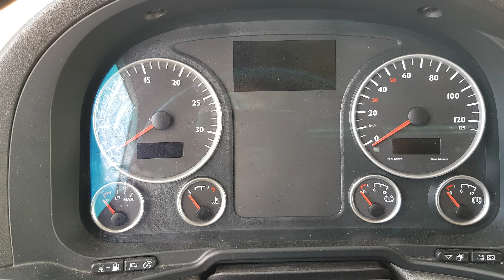Truck (LKW) MAN TGX 18.440, Euro 6, 2016, engine sound by Rhein Trucks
MAN TGS 18.440 SZM 4x2, Euro 6, Automat, Retarder
With RheinTrucks you can find the best quality used trucks (LKW) imported from Switzerland and with a plenty of extras. Trucks with minimum long-term COO (cost of ownership).

Truck sales - Import and Export of used trucks 1st hand. Custom inquiries, different delivery options, customs support and much more. Our team is more capable than one can imagine!

Finding a good used truck is not an easy job, right? Almost everyone has come upon this dilemma - to buy a used car or a new one. The new truck is always a tempting choice with its reasonable price and small monthly installments. In most cases buying a new vehicle is a catch because of the lack of extras.
It is the same with the trucks – what truck to choose, which extras to have, how will it affect the final price? Can we find a used LKW with the same or even more extras? Can we TRUST a used truck to be good enough and not to let us down?

It all has one solution – to buy from trusted seller. A truck seller who finds vehicles from markets where the standard equipment includes almost full extras, a seller who checks thoroughly what they buy and then put it on additional one-day test. Check it once again, wash and clean it and put it on the market ready for its next owner.

We are for here to help you! (Wir sind für Sie da!)